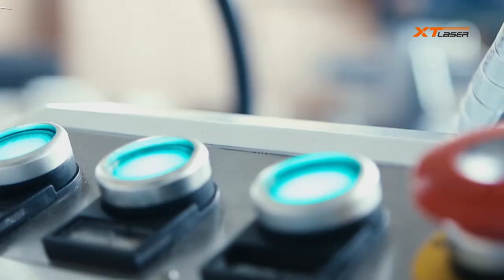X2Download com XT LASER factory and company introduction fiber laser machines